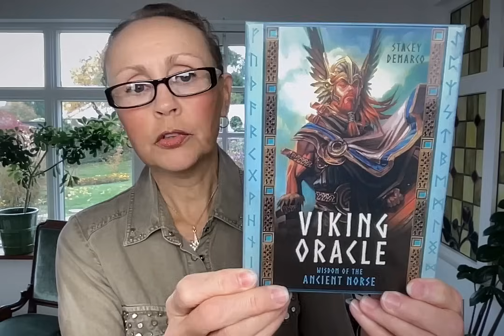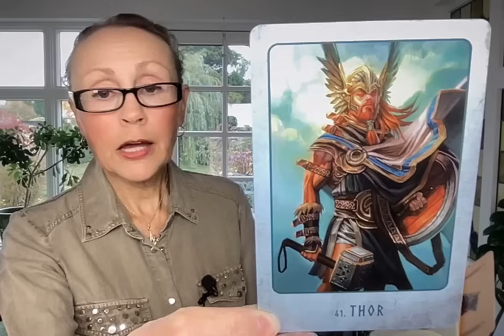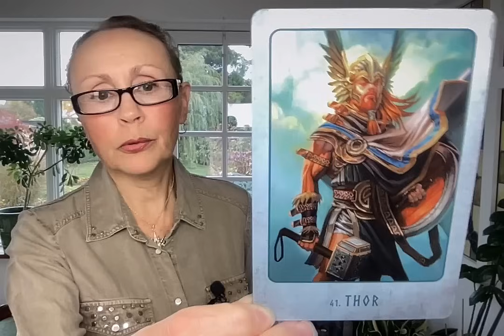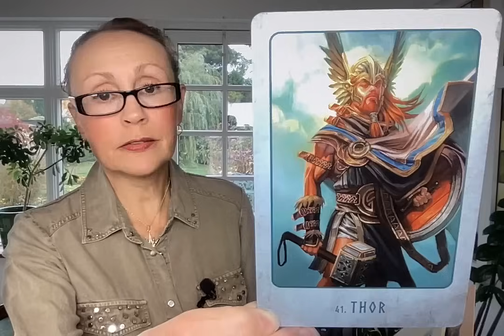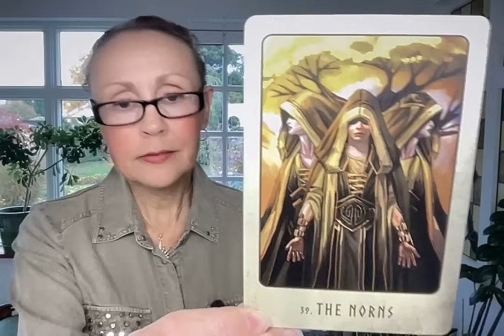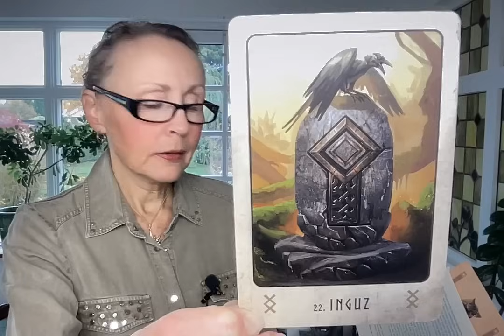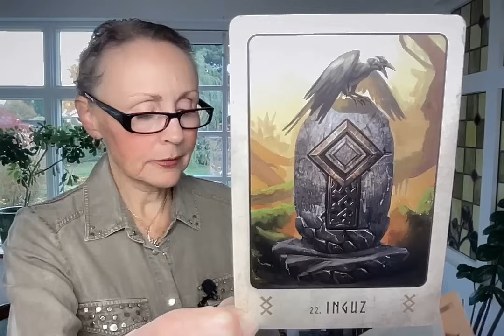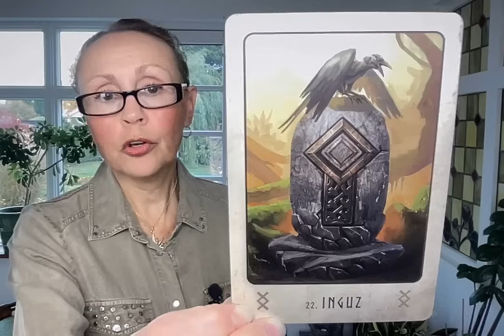Ny effekt av högre frekvens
🛑 Kontaktinfo: Jag erbjuder ingen privat vägledning, samtal, möte eller kontakt i någon form. Min enda kontaktväg är kommentarsfältet under senaste videon.

🔎 Typer av implantat: AI, Program, Parasit, Häxkonst, Besvärjelse, Svärd, Dolk, Giftpil, Miasm

🌟🏵🌟 Rekommenderade videor att se för grundläggande kunskap om sanningen i världen.

💎 Länk till Frejas Glädjekälla på Facebook där jag har köpt alla mina kristallarmband (plus en del kristallhalsband och -örhängen)

💊 Länk till Facebook-gruppen ”10% - Stödgrupp för nedtrappning av psykofarmaka - SSRI - SNRI - Benzo m fl”

💫 Hur man höjer sin frekvens/expanderar sitt medvetande - det korta, enkla svaret.
1. Förstå och börja leva efter Sanningen.
2. Läka sina känslomässiga trauman.